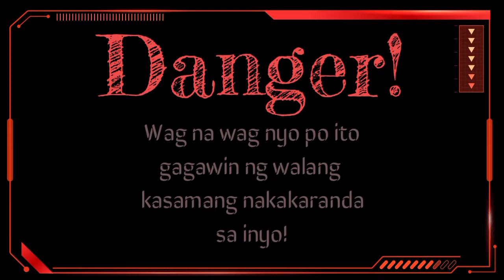PAANO MALAMAN KUNG PEKE O TOTOO ANG INYONG NABILING FACE MASK | Drew Almazan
At dahil ngayong may umiiral na CoViD pandemic, kailangan natin maging sigurado kung ang face mask ba natin ay totoong nakaka filter ng Virus!

Wag din sana tayo maniniwala sa mga fake news!

Mag ingat sa lahat ng maririnig nyong balita